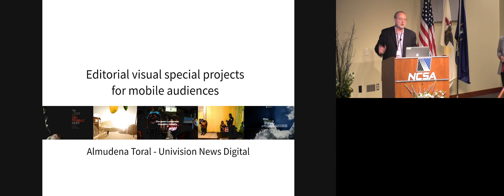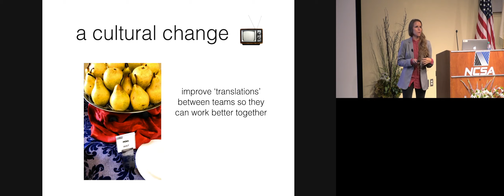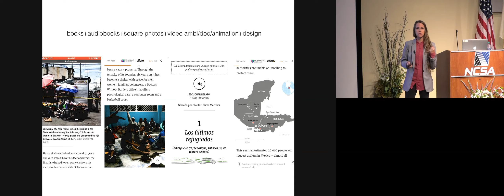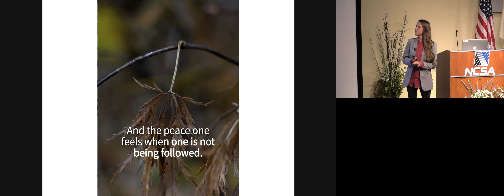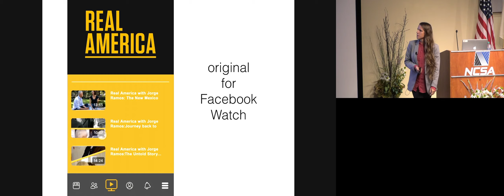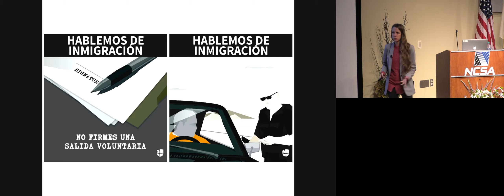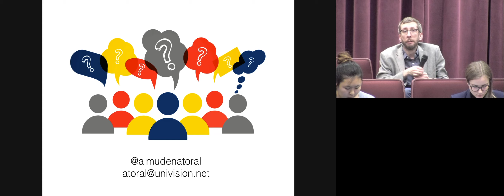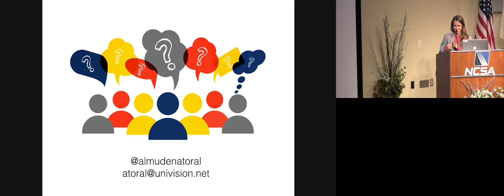MMY19: Working on editorial special projects for mobile audiences | Almudena Toral, Univision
A look into the digital efforts of Univision News to reach an ever-changing audience in two languages through visuals.

The MobileMe&You 2019 conference was held Oct. 25 - Oct. 26, 2019 at the National Center for Supercomputer Applications. To learn more or to join us next year, please